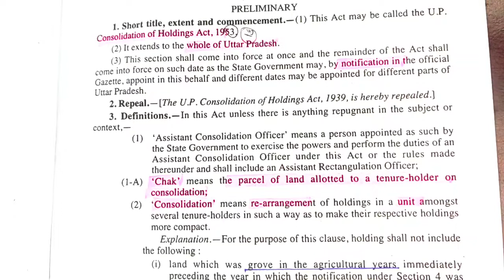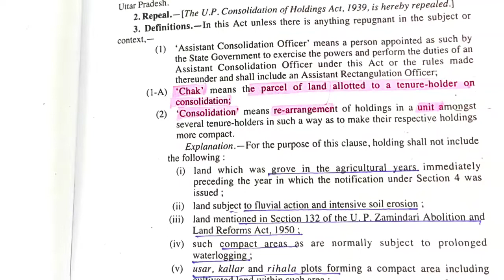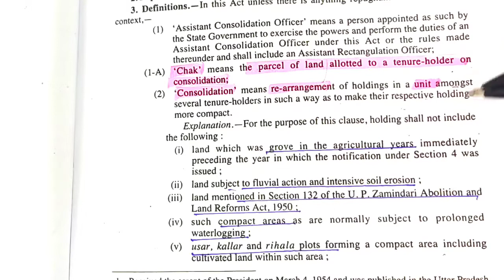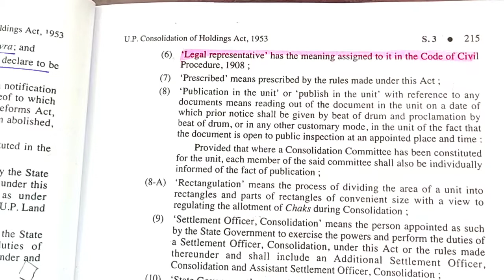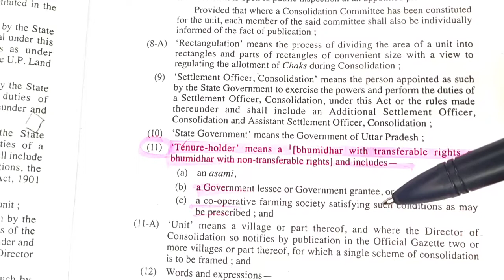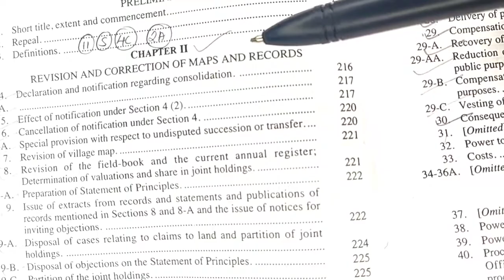Best Law Tricks for UP Consolidation Of Holdings Act, 1953-: Introduction and Ch-1:Preliminary